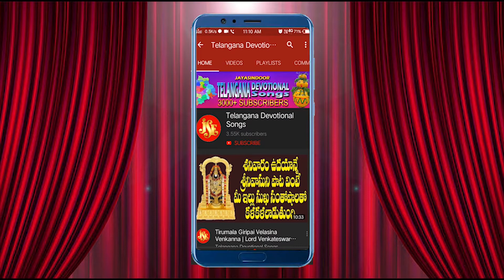మల్లియలో నాగ మల్లియలో | Malliyalo Naga Malliyalo | Jayasindoor Telangana Devotional Songs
Song Name: Malliyalo Naga Malliyalo
Singer, Lyrics: Gujja Srinivas
Album No: JSE-0446
Similar Searches:
Sai Baba Devotional Songs
Sai Baba Telugu Devotional Songs
Best Sai Baba Telugu Devotional Songs
Best Telugu Devotional Songs
Shirdi Sai Baba Songs
Sai Baba Songs Telugu
Lord Sai Baba Devotional Songs
Sai Baba Telugu Devotional Songs New
Telugu Sai Baba Songs
Sai Baba Telugu Songs
Telugu God Songs
Baba Songs
Shiri Sai Devotional Songs
Sai Baba Bhakti Songs
Telugu Bhakthi Patalu
Bhakti
Telugu Bhakti Songs
Bhakti Songs
Bhakti Patalu
Sai Baba Bhakthi Patalu
Bhakthi Patalu
Shirdi Sai Baba Bhakthi Patalu
Sai Baba Powerful Bhakthi Patalu
Telugu Sai Baba Powerful Bhakthi Patalu
Bhakti Getaalu
Saibaba Patalu
Telugu Bhakti Geethalu
Bhakti Song
Shirdi Sai Baba Patalu
Bhakti Song Mp3
Telugu Bhakthi Ragalu
Saibaba Telugu Bhakti Songs
Telugu Bhakthi Raagaalu
Bhakti Songs Telugu
Devotional Songs
Telugu  Sai Baba Devotional Songs
Jayasindoor Songs
God  Sai Baba Songs
God  Sai Baba Devotional Songs
Sai Baba’s Videos
Sai Baba’s Powerful Songs
Lord  Sai Baba’s Powerful Songs
Lord  Sai Baba’s Devotional Songs
Lord  Sai Baba Bhakthi Geethalu
 Sai Baba Bhakthi Songs
 Sai Baba Devotional Video Songs
God Songs
Malliyalo Naga Malliyalo Songs
 Gujja Srinivas  Songs